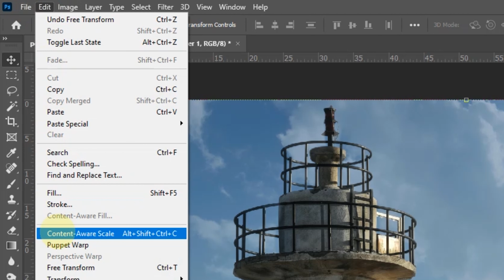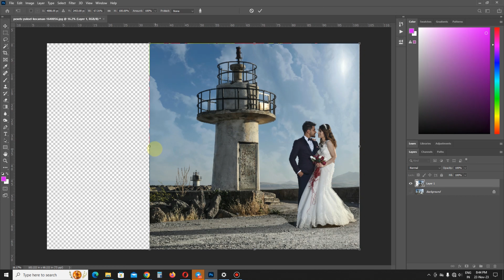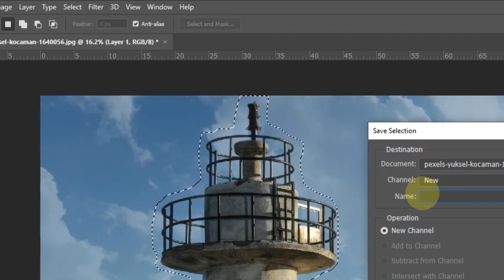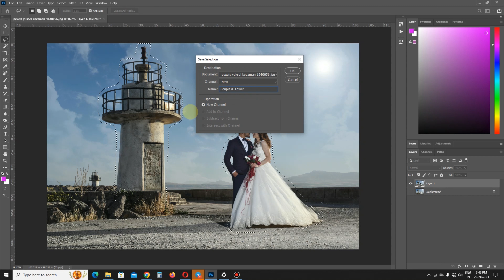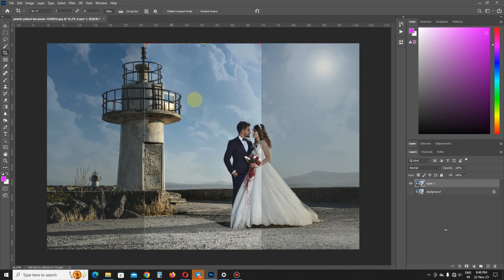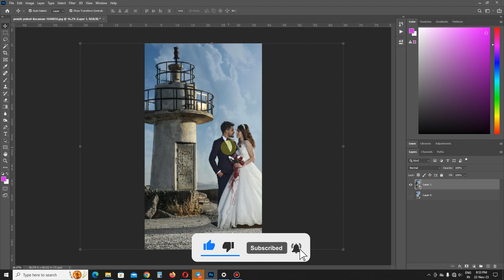Master the Art of Image Resizing in Photoshop Without Stretching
Welcome to another insightful Photoshop tutorial! In this video, we'll guide you through the process of resizing images in Photoshop without distorting them. Whether you're a beginner or an experienced designer, this tutorial will equip you with essential skills for maintaining the proportions of your images.

✨ Key Takeaways:

Learn how to resize images in Photoshop seamlessly.
Prevent stretching and distortion during the resizing process.
Discover tips and tricks for maintaining image quality.
Unlock the full potential of Photoshop for your design projects.
🔍 How to Resize Images in Photoshop:

Follow the step-by-step instructions for a distortion-free resizing experience.

🚀 Enhance Your Design Skills:
Whether you're a photographer, graphic designer, or hobbyist, mastering proper image resizing is crucial. Elevate your skills and create visually stunning projects without compromising quality.

Don't miss out on the chance to enhance your Photoshop skills.